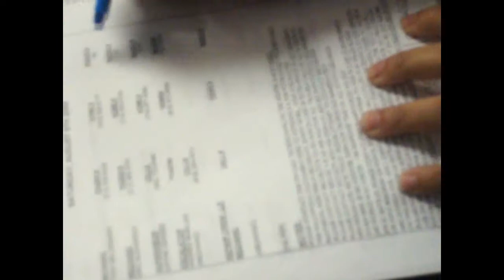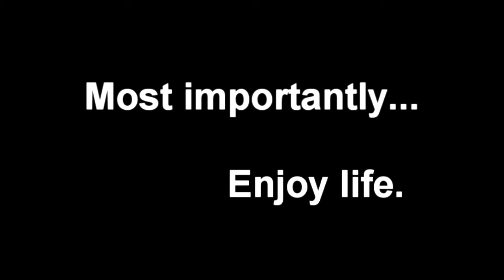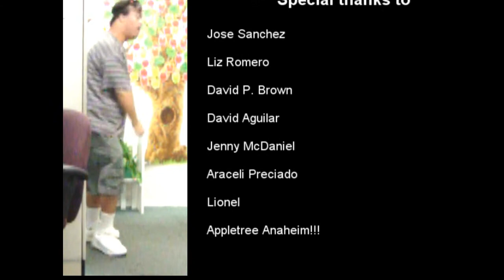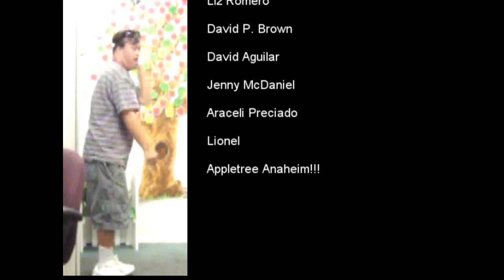Q3 '09 Spirited Fun - Anaheim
Appletree Anaheim's Spririted Fun video for the Q3 '09 quarterly theme!